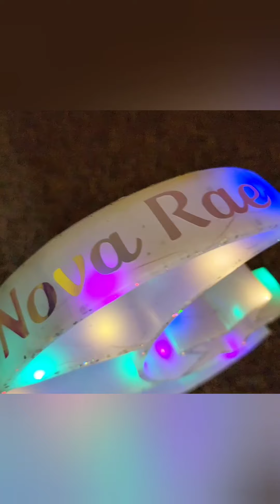AITA For Wanting To Tell My Aunt That Her Husband is My Dad?? 😳🫢 OMG What Would You Do???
🌟 In this captivating video, I delve into a shocking story from Reddit titled "Am I the A for Wanting to Tell My Aunt that Her Husband is My Father?" 🤔 But wait, there's more! While sharing this gripping tale, I also showcase my talent by creating two mesmerizing resin moon and star shelves. 🌙✨

As I narrate this dramatic story, I encourage all of you to share your thoughts and advice on what you would do if faced with a similar situation. Imagine having to reveal to your aunt that her husband is your father. How would you handle it? Let's interact and discuss in the comments! 💬💭

Alongside the captivating story, I proudly present my collection of unique resin creations, which are available for purchase in my Etsy shop. Want to own one of these enchanting moon and star shelves? Check out the link below to explore my shop and discover the perfect piece to add a touch of magic to your space. ✨🛍️

If you're curious about the materials and products I used to bring these resin masterpieces to life, fear not! I have conveniently organized all the links in my Link Tree, which you can find below. Feel free to explore and get inspired to create your own resin wonders. 🌈🔗